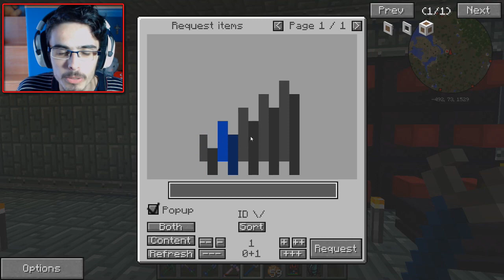MINECRAFT MOD ITA - ULISSECRAFT S6 EPISODIO 47 - RF ENGINE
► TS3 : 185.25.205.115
► Musica Intro : Blue Shift (Lemaitre)